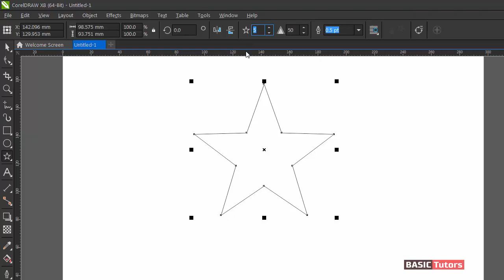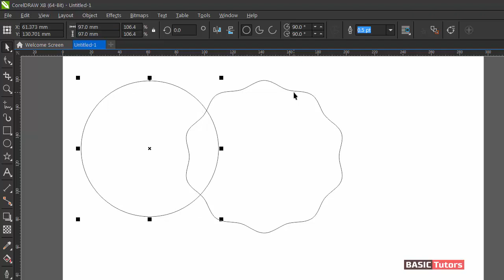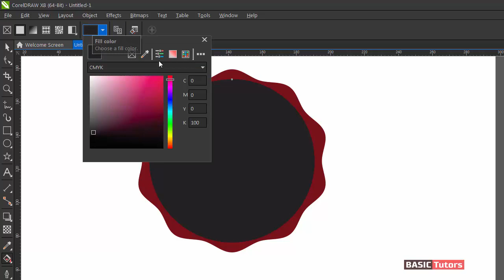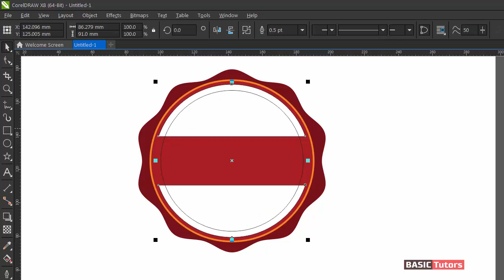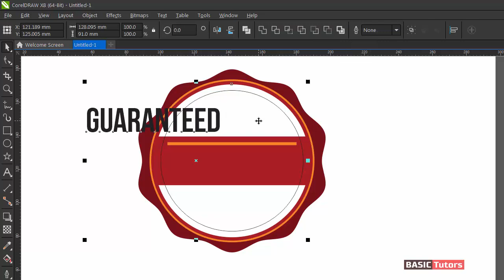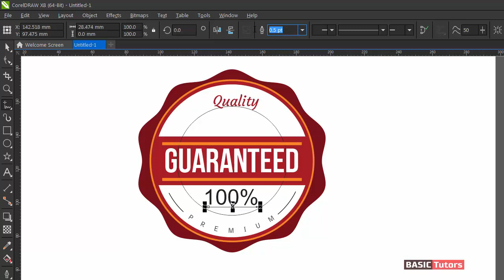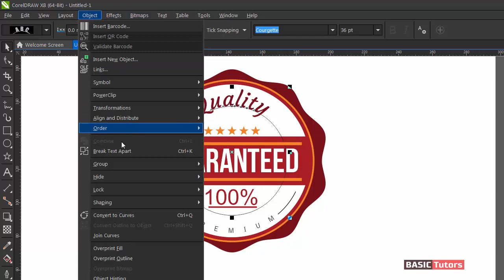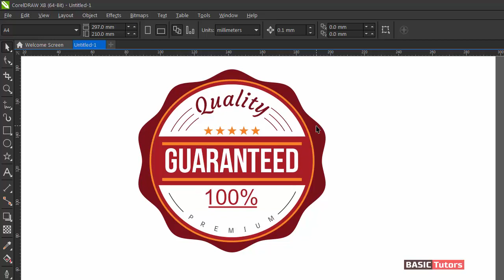Creating Professional Guarantee Label Design #04 - Coreldraw Tutorials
How to create a premium guarantee label design in coreldraw software. Graphic design tutorials.